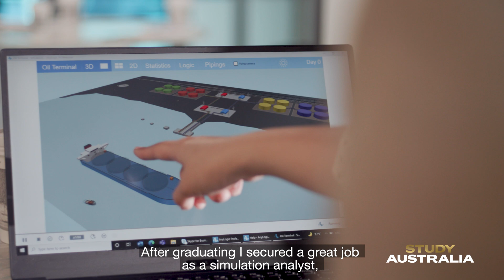Luisa Prasetyo, Simulation Analyst, Alumnus University of Queensland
Originally from Jakarta, Luisa came to Australia to study a Bachelor of Engineering at the University of Queensland. After graduating with Honours she went on to complete her Phd in Chemical Engineering.   Today Luisa works as a Simulation Analyst at Aurecon a global engineering firm.  Here Luisa shares her story.